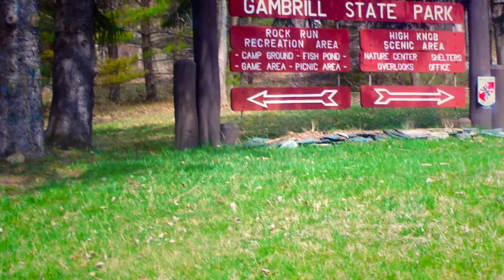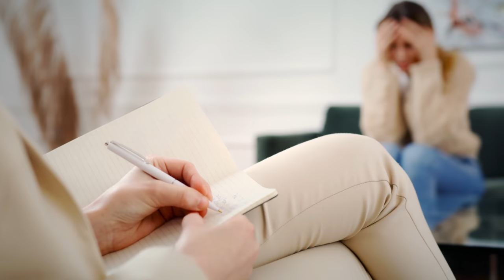This Black Bear Showed No Mercy For Renee And Her Dogs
This story takes us to Frederick County, in northern Maryland. It was a normal September day in 2020, when 53-year-old Renee Levow decided to take her two dogs for a walk. Renee’s home was located on a three-mile gravel road, a part of Gambrill State Park.

A public recreation area located on the ridge of Catoctin Mountain, the state park has popular trails for hiking and mountain biking. Besides the trails, Gambrill State Park also has some astonishing views of the surrounding area. These views can be enjoyed from stone overlooks located on the 1600-foot summit of High Knob. Gambrill State Park is a cosy little area with beautiful views and spectacular nature. There are some incredible wildlife viewing opportunities, too. There are eagles and vultures, snakes and turtles, raccoons, beavers and many other mammals. And, of course, there are black bears.